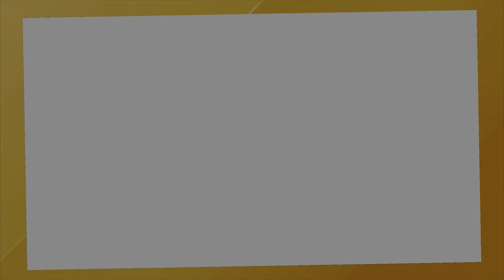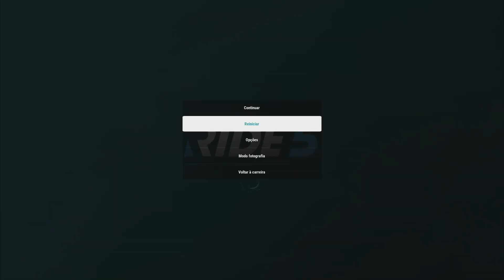RIDE 5 - Modo Carreira #15 - Com uma TRIUMPH fomos em busca de 2 Kawasaki, uma de 1989 e outra 2014